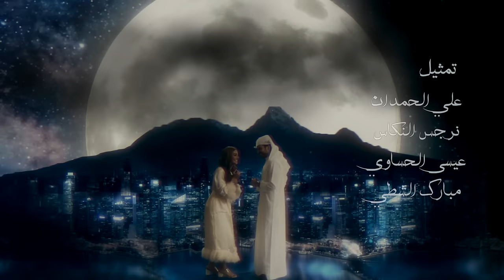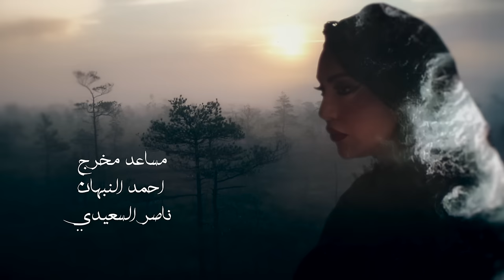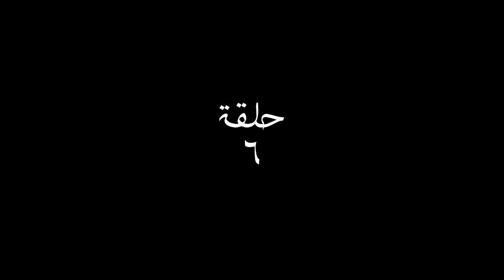Juman جمان Joman 2019_ Episode 06